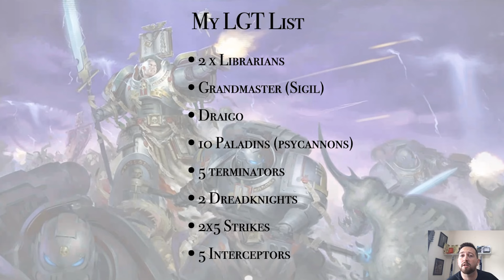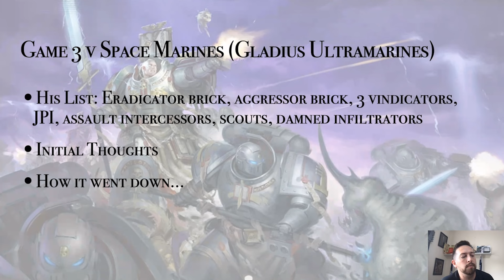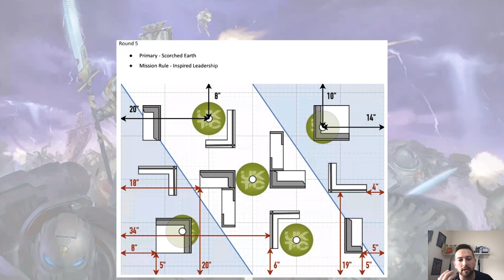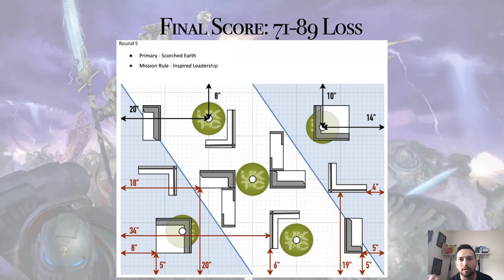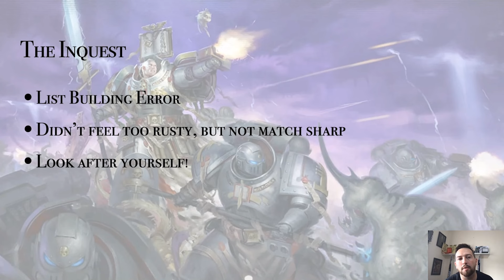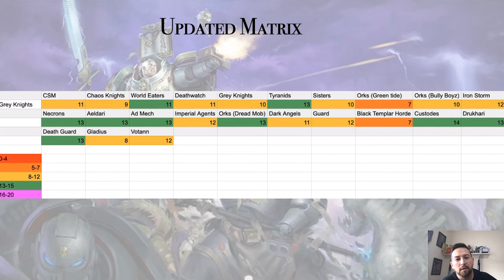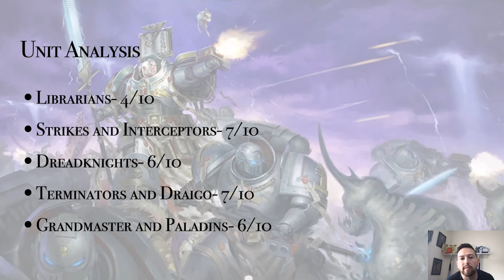Grey Knights at the LGT: A Review and Analysis | I am the Hammer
It's all been building up to this one point- the LGT, the London Grand Tournament. But how did Chris get on?

In this video he recaps his event, debriefs and analyses the current state of Grey Knights in the meta!